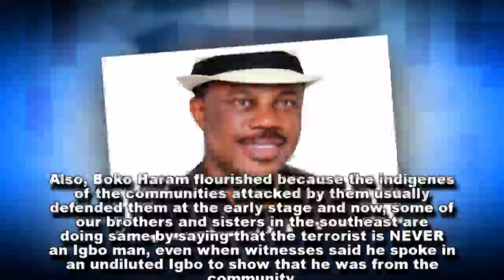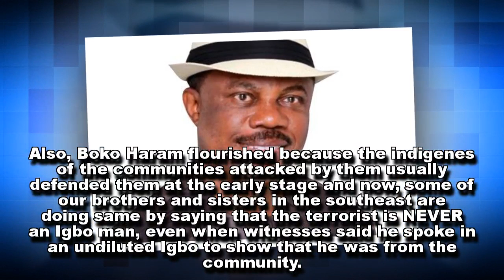The Anambra Terrorist Attack And The Carelessness Of The Constituted Authorities By Chukwuemerie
Instead of calling for a proper investigation and search of the perpetrators, the state governor, who is equally the Chief Security Officer of the state, quickly blamed the sad incident on an alleged feud between indigenes of the community living abroad.